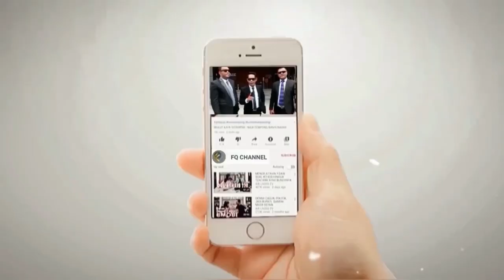WASPADA PR0V0K4T0R!! Sutad Tukang Pitnah ini ada dikubu Anies Baswedan